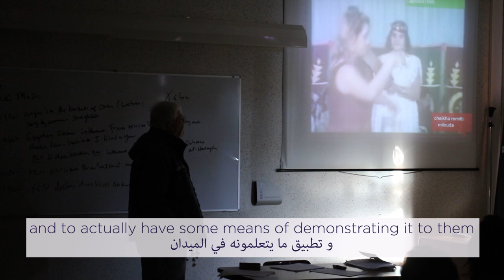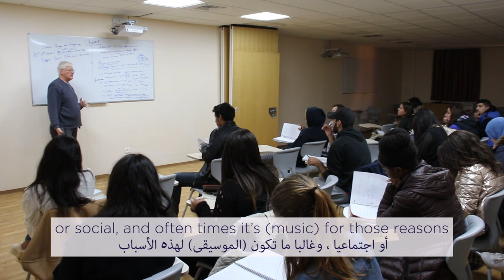MeetAUIFaculty: School of Humanities and Social Sciences Professor: Dr. John Austin SHOUP